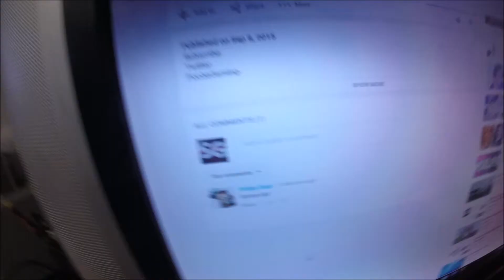A Day And A Life Of SuperGamer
Hey guys SuperGamer here and in today's video I will be doing a different video today so I will be doing a Day In a Life video so if you enjoyed then leave a like and Subscribe

a day and a life
supergamer
gaming